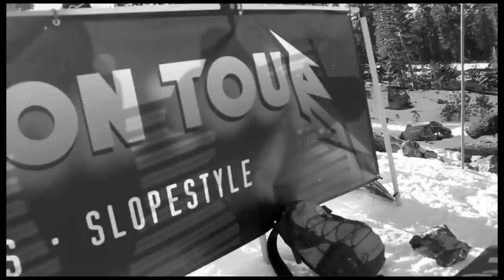Foundation Fridays EP 2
Foundation Fridays EP 2 follows team rider Matty Jones to the Rev Tour at Northstar then for a couple fun park laps at Heavenly.